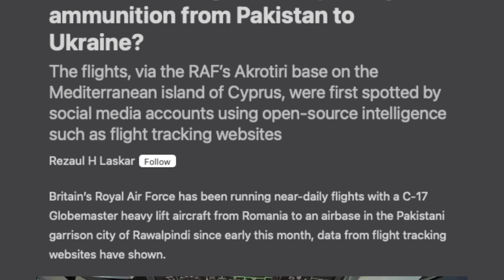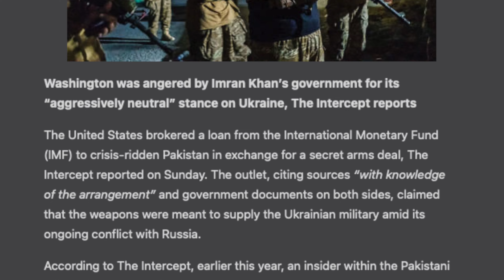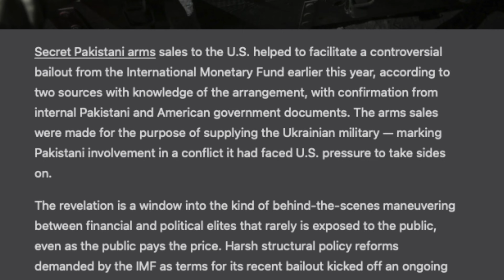அமெரிக்காவுக்கு விலைபோன பாகிஸ்தான் ராணுவ அதிகாரிகள் | IMF கடனுக்கு ஆயுதங்கள் ஏற்றுமதி | TP Defence